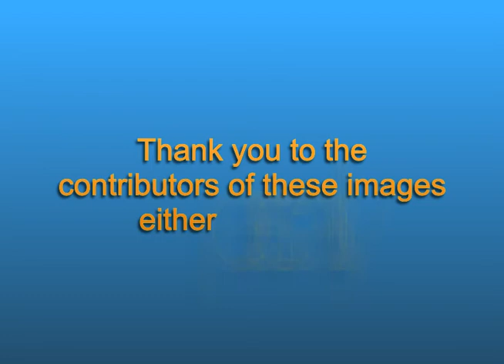Happy Smile Project - Bridging the Gap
Thank to you all who smiled in this video; 171 of you. This has been a project for many years and I'm really happy it's now completed.

Fast moving images because I set them to the music and it would take ages to show them all pause button works though :)